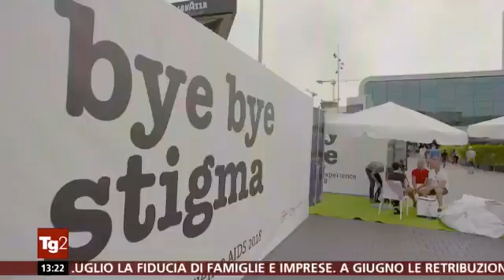Stigma Errico, 2018